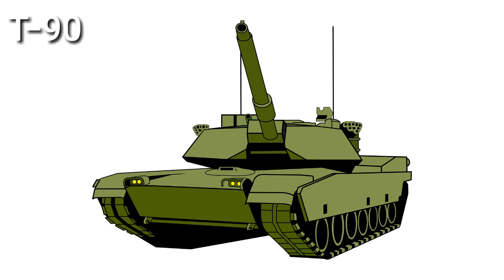What is cost of Battle tank ? युद्धक टैंक कीमत कितनी होती है ?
▪ What price of Battle tank in India ?
▪ What is cost of Battle tank in India ?
▪ युद्धक टैंक की कितनी कीमत होती है ?
▪ Yuddhak tank ki kitni kimat hoti hai ?

■File:Indian Army T-90.jpg, source - Flicker.com, Author - cell105, from wikimedia Commons
■ File:T-90A main battle tank at Engineering Technologies 2012 01.jpg, Author - Mike1979 Russia, by wikimedia Commons
■ File:Indian Army T-72 image 2.jpg, Flicker.com, Author - cell105, from wikimedia Commons
■ File:T-72 Ajeya.jpg, Author - Vivek Patankar, from wikimedia commons